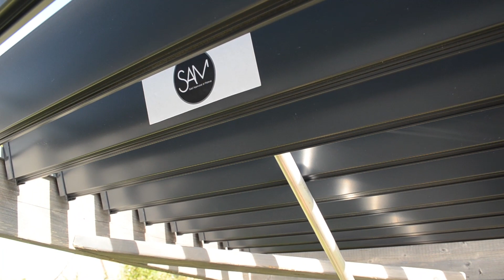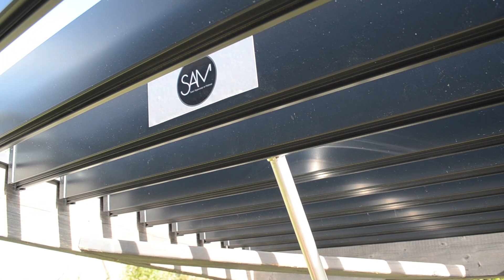SAMKit Pergola - English Version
Find here all the steps to make a quick and easy installation of your SAM Kit on your pergola. Copyright : NKS Dezign 2018